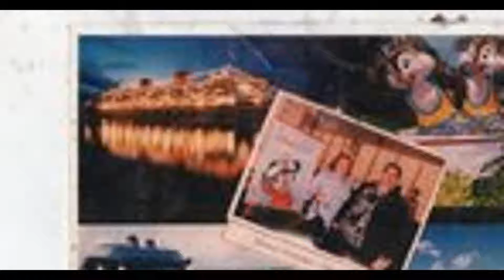The best evp in 10 years of hunting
This was taken at the Howard Lodge Yarmouth Ma.  I don't think there was anyone there but this man and his father.  He followed us all night.  The flashlight was against my purse because the table was not even and it kept rolling the other way.  Nathaniel came in and the flashlight flew up the hill away from my purse going right toward the man and flying off the metal table.  you can hear the flashlight roll.  it is rolling that is the noise.